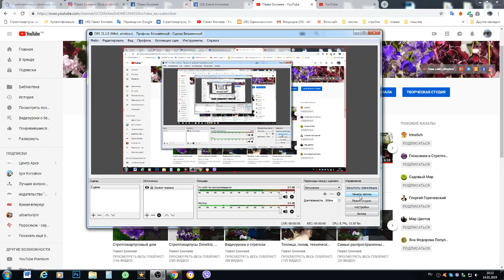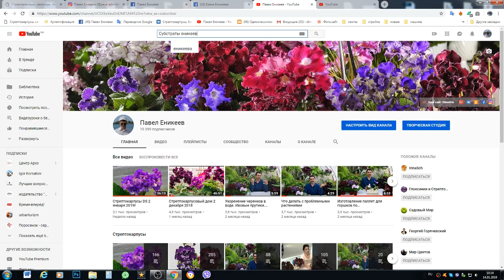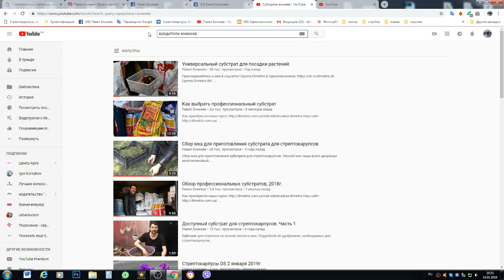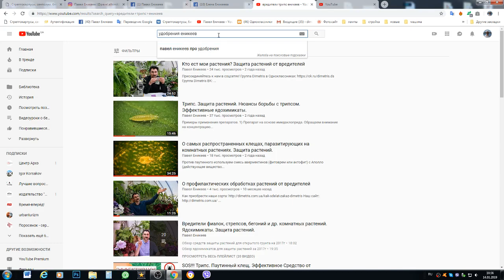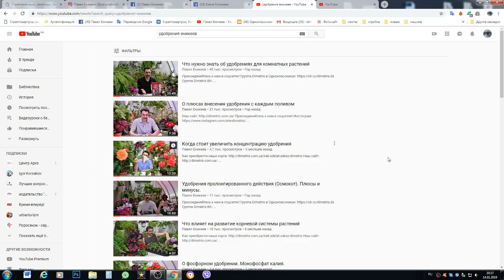Как найти наше видео по вашему вопросу